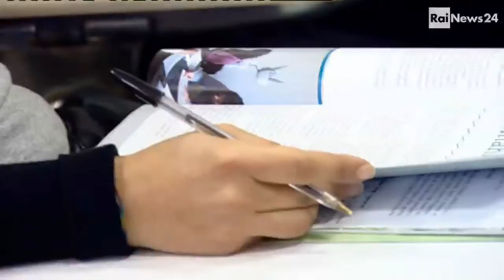OVADIA intervista dell11-11-13